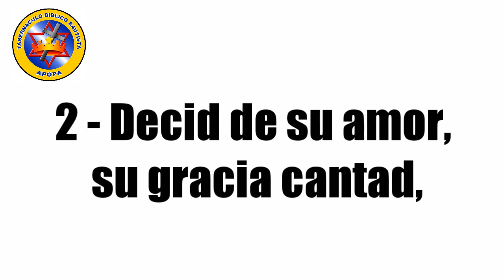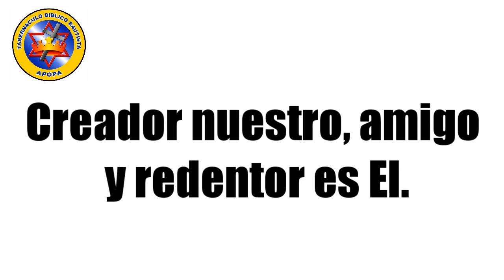039 Al Rey Adorad PISTA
Espero que este vídeo sea de bendición en sus vidas y así podamos alabar el nombre de nuestro Señor, recordando que Dios habita en la alabanza de su pueblo.

Letra:

AL REY ADORAD

1 al Rey  adorad, grandioso  Señor.
Y con gratitud cantad de su amor.
Anciano de días, nuestro defensor
De gloria vestido, te damos loor.

2 Decid de su amor, su gracia cantad,
Vestido de luz y de majestad,
Su carro de fuego en las nubes mirad
Son negras sus huellas en la tempestad.

3 ¿Quién puede tu providencia contar?,
Pues tu aire me das para respirar.
En valles y en montes alumbra tu luz,
Y con gran dulzura me cuida Jesús.

4 Muy frágiles son los hombres a aquí,
Más por tu bondad confiamos en Ti
Tu misericordia, ¡Cuan firme!, ¡Cuan fiel!
Creador nuestro, amigo y redentor es El.